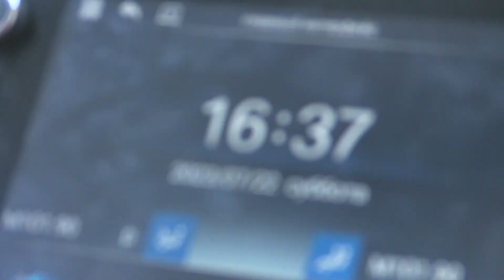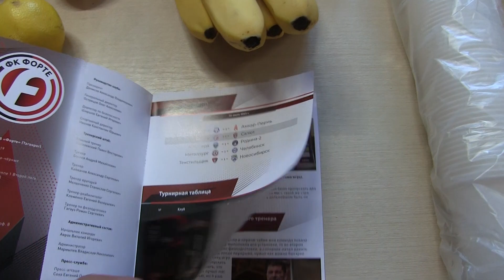«Форте» - «Салют». Взгляд изнутри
22 июля футбольный клуб «Салют» сыграл в Таганроге с местным «Форте». Мы подготовили для вас выездное видео с этого матча. В нём будут эмоции наших ребят в раздевалке при подготовка к матчу, в перерыве и по его окончании.